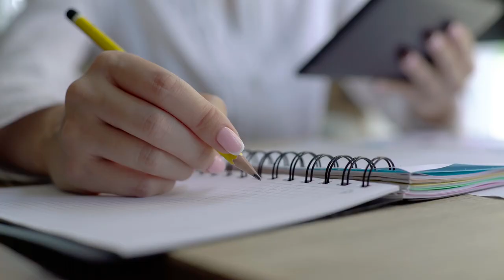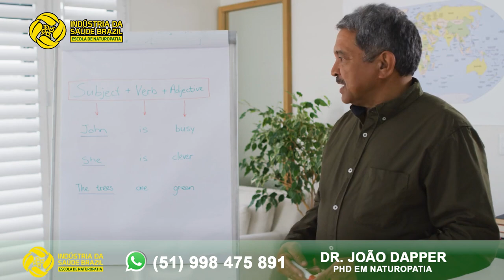COMIDA É REMÉDIO. Comida processada, alimentos orgânicos e não orgânicos.